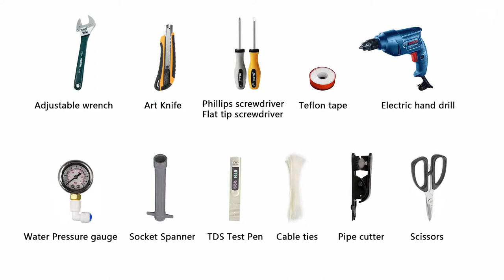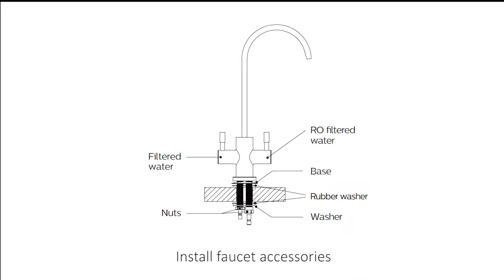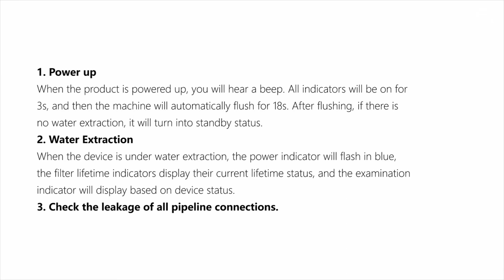Philips Water Filtration System AUT2016 Installation Guideline